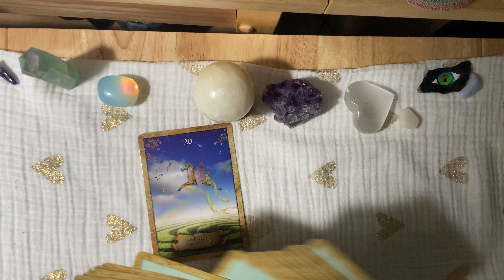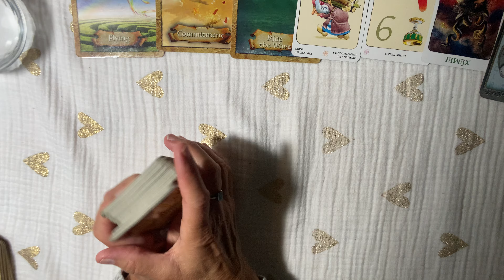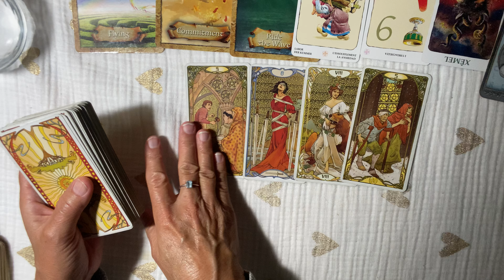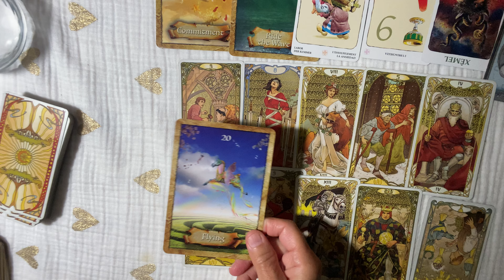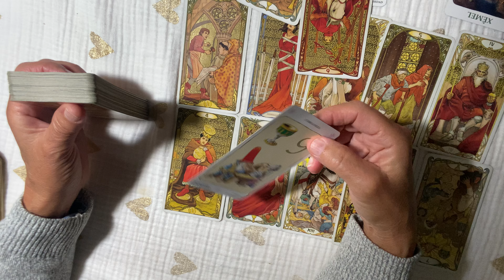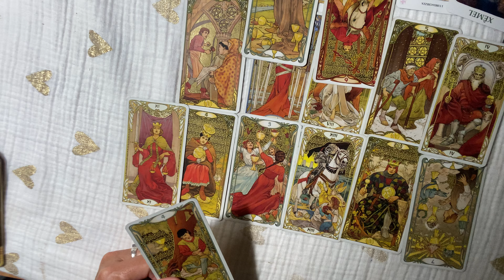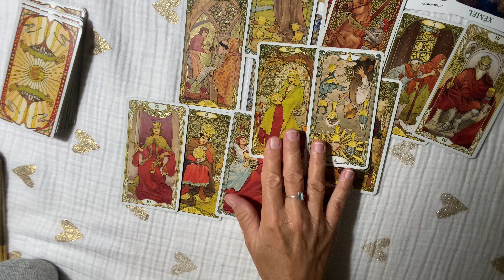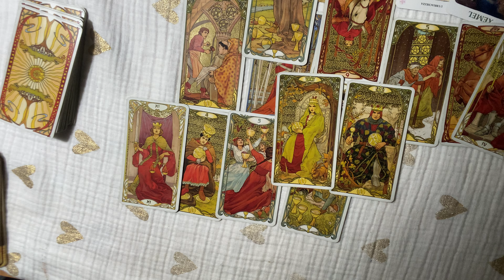CAPRICORN~They See You SO DIFFERENTLY ! THEY WANT TO CHANGE FOR YOU !!